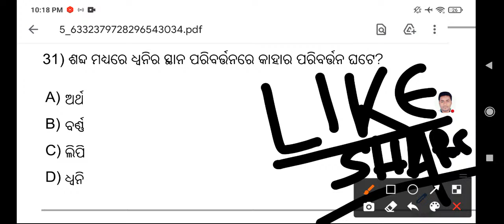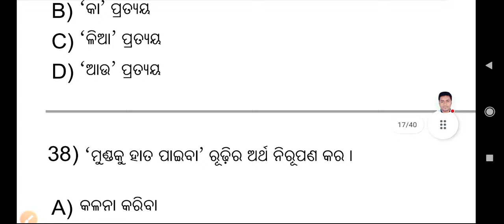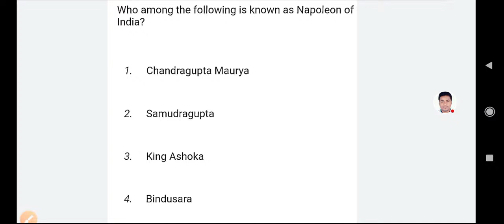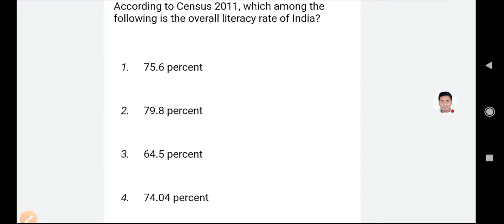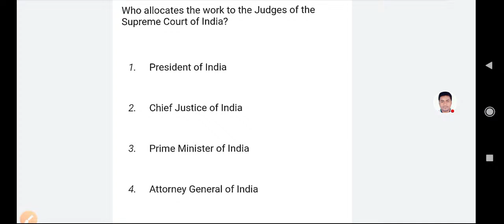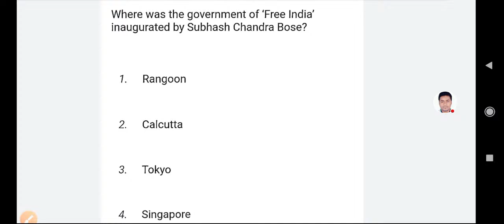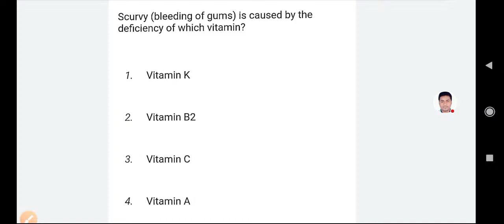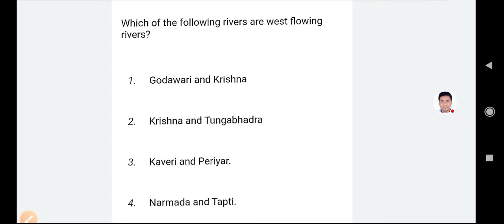RI,ARI,AMin,CT,BEd,OTET,OSSTET..Odia Grammar Day 16